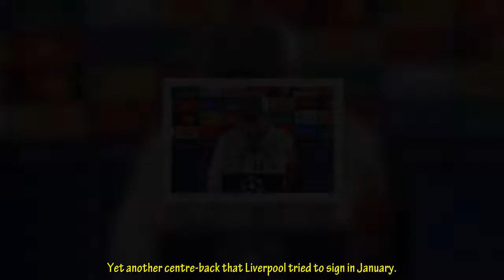Liverpool transfer news: The five players Jurgen Klopp tried and failed to sign this season